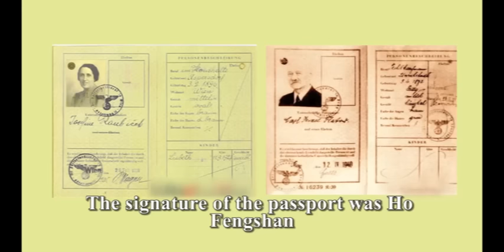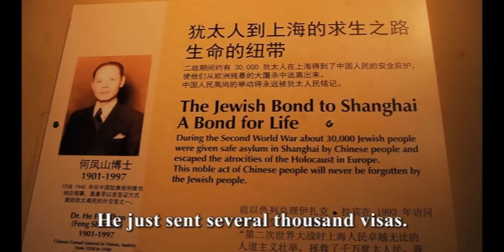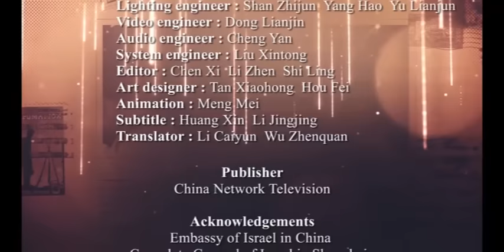The International Righteous Person Ho Fengshan